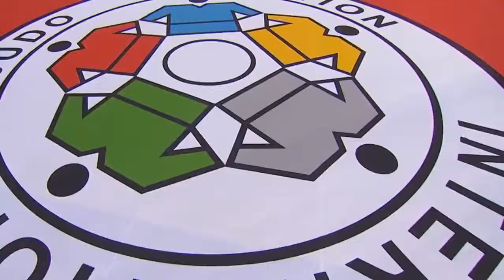Judo World Championships Chelyabinsk 2014